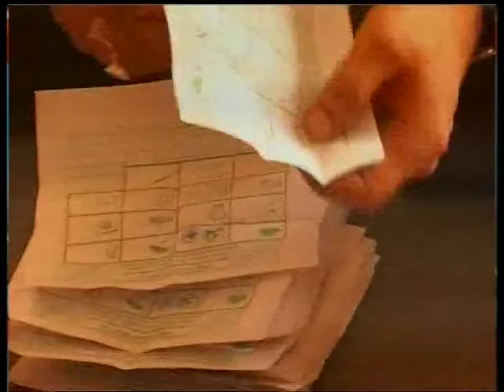Nepal 1 Tivra samachar by Anita Bhattarai 14-12-2017